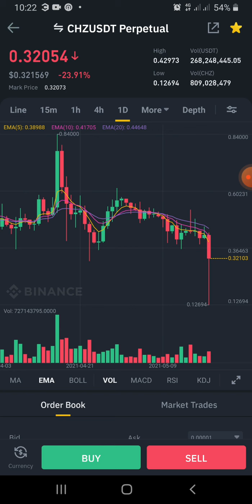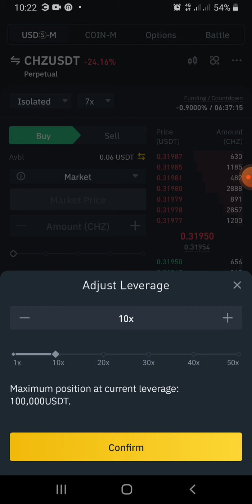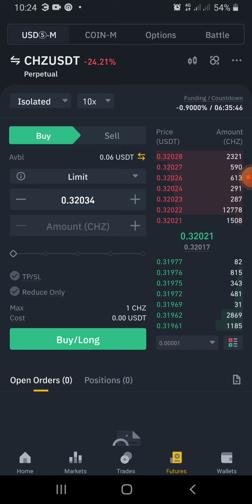binance future trading